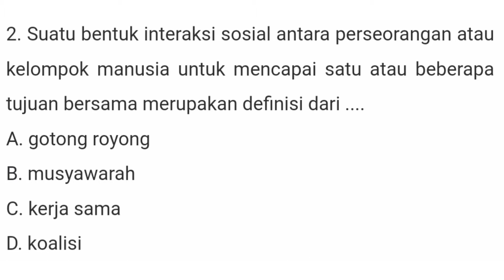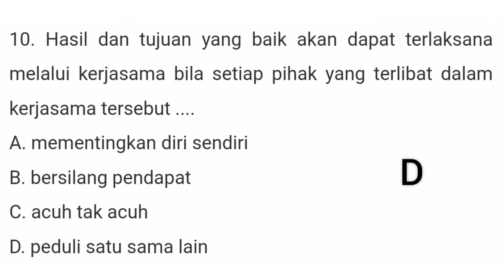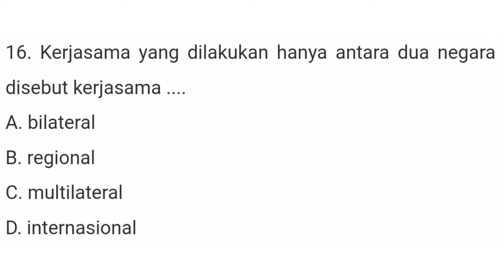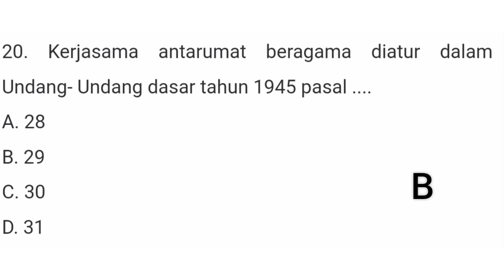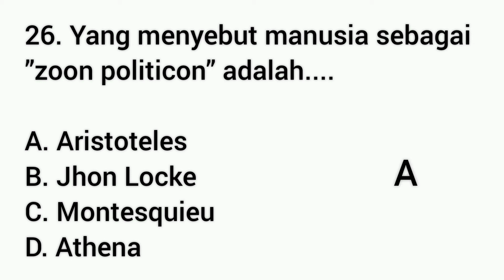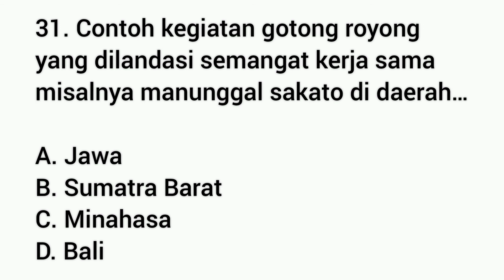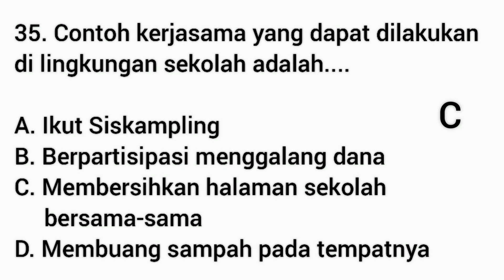Soal & Kunci Jawaban KERJASAMA DALAM BERBAGAI BIDANG KEHIDUPAN PPKn Kelas 7 Bab 5 Semester 2